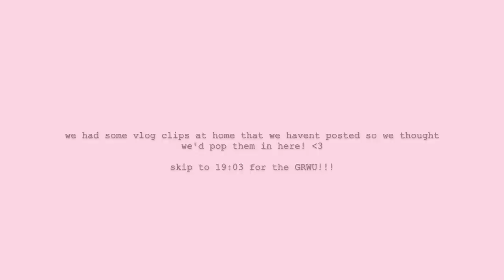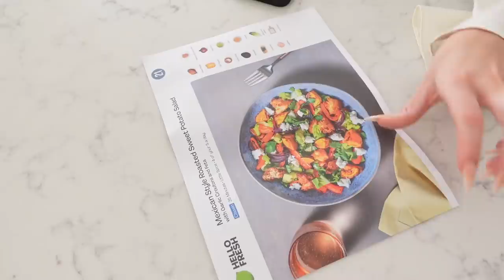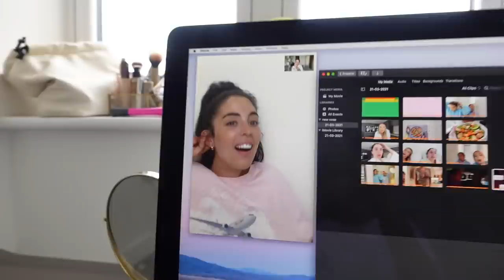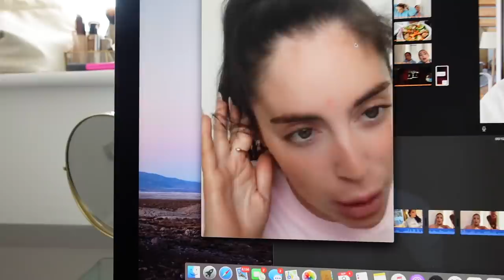GET READY WITH US!!! | + some bonus clips | Sophia and Cinzia | ad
Hi everyoneee, hope you've all had a good week!! YUM XXXXX